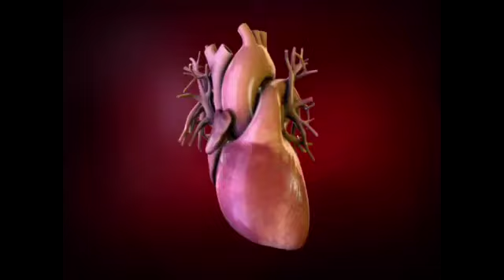Madu Herbal M45 Solusi Alami Turunkan Lemak Darah (Trigliserida) dan Kolesterol Cepat Dan Alami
Madu Herbal M45 - Solusi Alami Turunkan Lemak Darah (Trigliserida) dan Kolesterol Hanya dalam Hitungan Hari Cepat dan Alami

✋🏻 Katakan Selamat Tinggal Pada Penyakit Jantung, Stroke dan Hipertensi

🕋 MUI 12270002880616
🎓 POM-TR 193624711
💯% Herbal Berkualitas

Anda Ingin Mengobati atau Mencegah Hal-hal Berikut Ini?
✔️Kadar Lemak Darah (Trigliserida) Tinggi
✔️Penumpukan Plak Kolesterol
✔️Penyumbatan Pembuluh Darah
✔️Jantung Koroner, Darah Tinggi, dan Stroke
✔️Asam Urat, Flu, Infeksi kulit dan Penyakit lainnya
✔️Meningkatkan Daya Tahan Tubuh
✔️Menangkal Virus

👉🏻 Tahukah Anda jika Lemak Darah (Trigliserida) sebenarnya memiliki peran yang baik untuk tubuh Anda.🤝🏻

🤔 Tapi bayangkan jika kadar Lemak Darah (Trigliserida) terlalu tinggi, bisa memicu penumpukan plak & penyumbatan pembuluh darah. Lalu menyebabkan penyakit yang sangat berbahaya, seperti : Jantung Koroner, Darah Tinggi dan Stroke.

❌Ironisnya obat jantung koroner yang beredar di pasaran hanya bekerja mengencerkan darah untuk menghilangkan rasa sesak, sehingga terkesan sembuh. Sementara itu Lemak Darah (Trigliserida) tinggi yang menjadi penyebabnya masih tetap ada.

😬 Lalu mau sampai kapan Anda harus mengkonsumsi obat pengencer darah?

😱 Bagaimana jika nanti darah Anda malah terlalu encer?

Sekarang ada Solusi Herbal yang mampu Menurunkan Lemak Darah (Trigliserida) Tinggi dengan cara Alami dan Sehat.

🍯 Madu Herbal M45🛡️

Basmi Plak Darah Lebih CEPAT, SIKAT Kolesterol Jahat & Buat Stamina MENINGKAT

Terbuat dari bahan alami seperti cuka apel, madu, ekstrak lemon, bawang putih tunggal, jahe merah yang diproses secara hygienis, sehingga sangat efektif untuk menghilangkan lemak darah (Trigliserida) dalam waktu yang cepat.

Para ahli kesehatan dunia sepakat khasiatnya yang sudah Teruji dan Terbukti manjur mengatasi berbagai macam penyakit.

“Mencampurkan bawang putih, jahe, jus lemon, cuka sari apel, dan madu dapat memperpanjang usia dengan melindungi seseorang dari banyak penyakit yang mematikan. Pasien ketika diberi minuman ajaib ini sebelum sarapan menunjukkan pengurangan yang luar biasa pada tekanan darah tinggi dan kolesterol dalam waktu kurang dari seminggu.”

🗣️ Dr. Han Len Tsao
Journal of Natural Medicine, China
“Penyelidikan ilmiah bertahun-tahun oleh para ahli di seluruh dunia telah membuktikan tanpa keraguan bahwa bawang putih, madu, dan cuka adalah ramuan ajaib alam. Semua yang dapat dilakukan zat-zat alami ini bagi kesehatan manusia sungguh menakjubkan.”

🗣️ Prof. Emilio Stefan
The Italian Nutritionist
Aman Dikonsumsi Siapapun

🕋 Sertifikat Halal
Produk kami dijamin halal mulai dari bahan baku sampai proses produksi, dan sudah mendapat sertifikat halal MUI.

🎓 Sertifikat BPOM
Anda pasti akan merasa lebih nyaman mengkonsumsi madu M45, karena sudah terdaftar secara resmi di BPOM RI.

🌿 100% Herbal
Terbuat dari bahan-bahan alami pilihan yang sudah terbukti mampu menghancurkan lemak darah dalam waktu singkat.

Manfaat lainnya dari Madu M45
Selain sebagai spesialis penghancur lemak darah (Trigliserida) dan kolesterol. Bisa juga membantu mengobati dan menjaga dari penyakit lainnya seperti:

20.000 Pelanggan Sudah Membuktikannya!
Testimoni pelanggan

Meskipun sudah banyak pelanggan kami yang membuktikan dengan Madu M45 Trigliserida nya turun dalam waktu yang relatif singkat, namun kami tidak menjamin 100% bahwa Anda juga akan mengalami dengan waktu / proses yang sama.
HAL INI DISEBABKAN KARENA KONDISI TUBUH TIAP-TIAP MANUSIA JUGA BERBEDA-BEDA.

📲 Pemesanan Hubungi :
Mohamad Usman